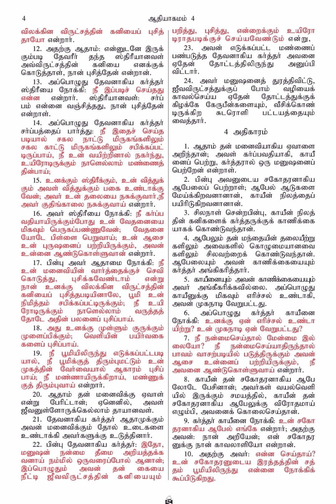பழைய ஏற்பாடு| ஆதியாகமம் 3 ம் அதிகாரம்| old testament |chapter 3